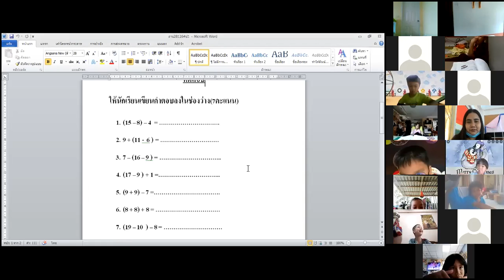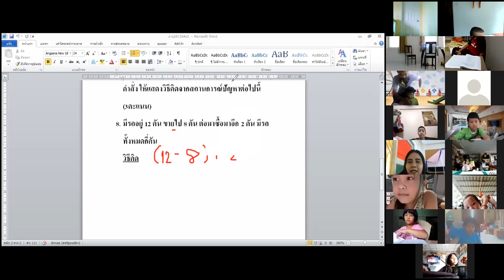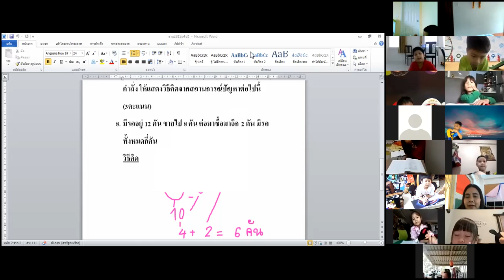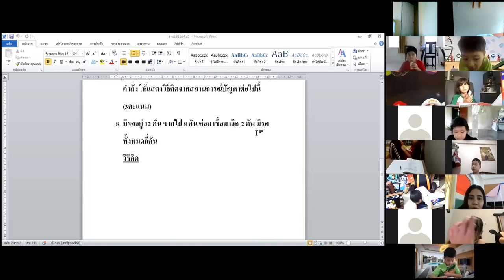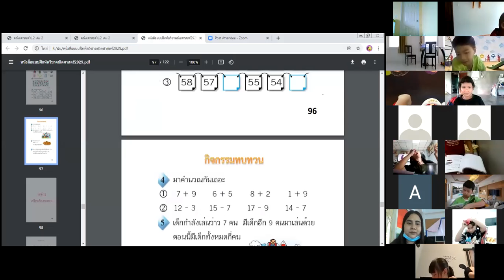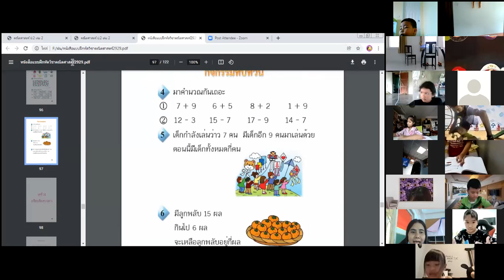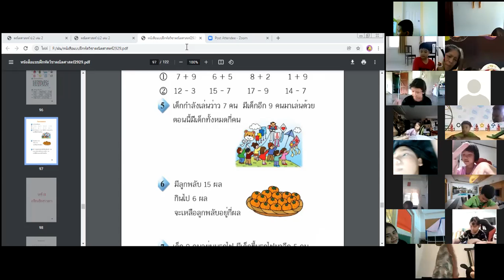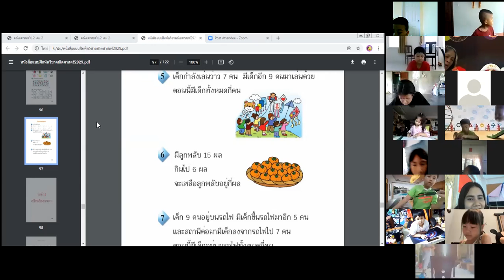VDO เรียนออนไลน์ย้อนหลัง วิชา คณิตศาสตร์ ป1 วันที่ 29 ธันวาคม 2564